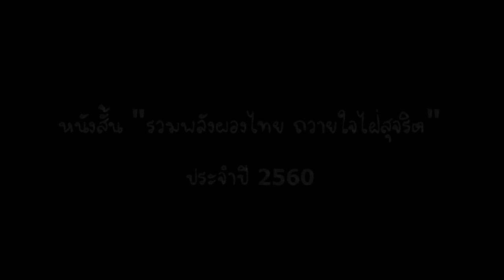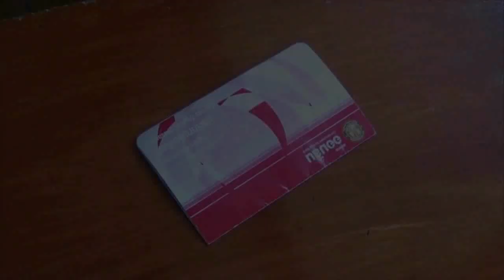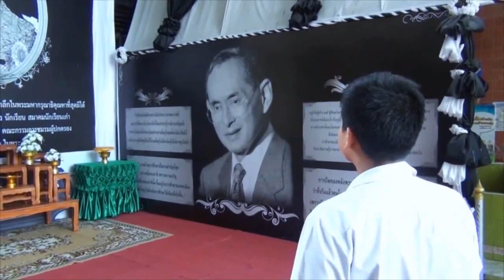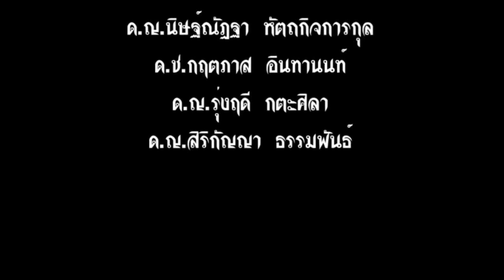"OK จัดให้" รางวัลชนะเลิศ สาขาภาพยนตร์สั้น ระดับมัธยมศึกษา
รางวัลชนะเลิศ สาขาภาพยนตร์สั้น ระดับมัธยมศึกษา
การประกวดสื่อป้องก้นการทุจริต ประจำปี 2560
ของ สำนักงาน ป.ป.ช.

ชื่อผลงาน "OK จัดให้"
ของทีม "  NUMBER ONE"